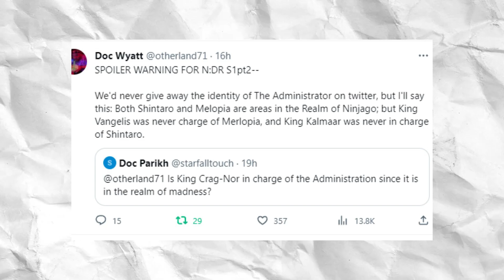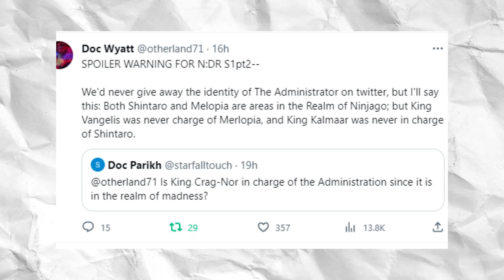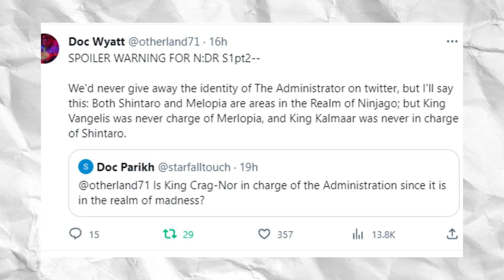WIELKI SEKRET NINJAGO UJAWNIONY (OPIS)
Myzuka: Patrick Patrikos